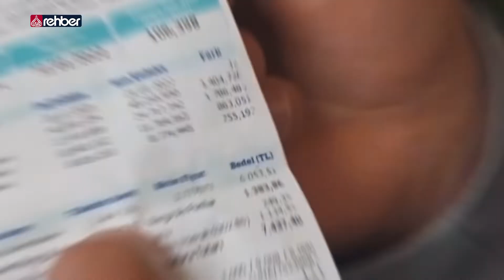Arıcılar Üretim Maliyetlerinin Yüksek Olmasından Şikayetçi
Arıcılar Da Dertli
Son dönemlerde yaşanan zamlar birçok sektör gibi arıcılık sektörünü de olumsuz etkiledi. Arıcılar, üretim maliyetlerinin yüksek olmasından şikayetçi olduklarını dile getirdi.

   OYNATMA LİSTELERİMİZ